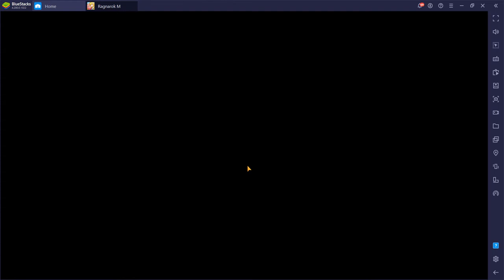Echoing Corridor Phantom Dancer Solo*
Solo EC with Hiding and Blood Thirst (Slave Saint Optional)